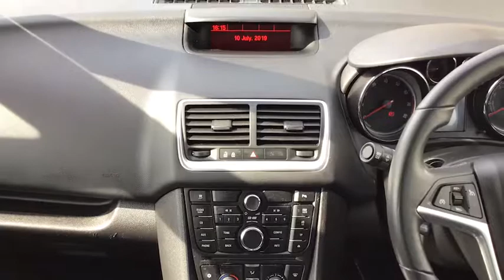Meriva BK66 EWY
Vauxhall Meriva SE